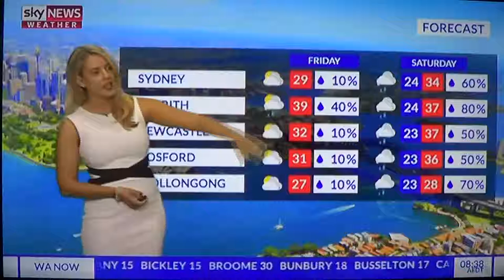Cyclone Penny's uncertainty principle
Australia's Sky News Weather Channel on Friday 4 January 2019.